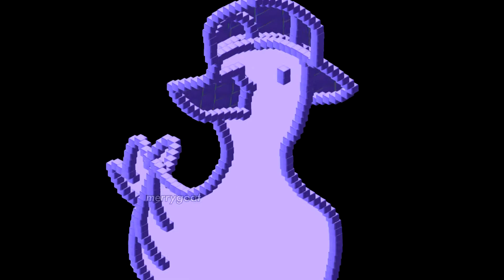Duck dancing to hey ya but it game cube intro (merry goat if your reading this I like this vid)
Credits (merrygoat)